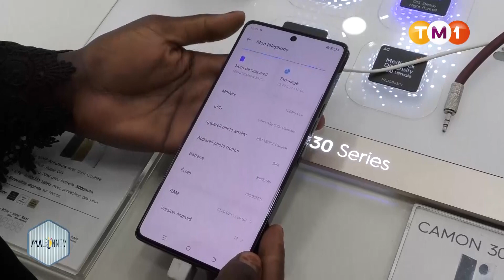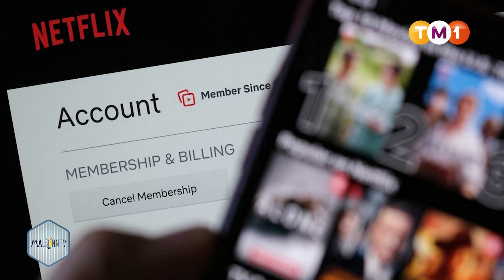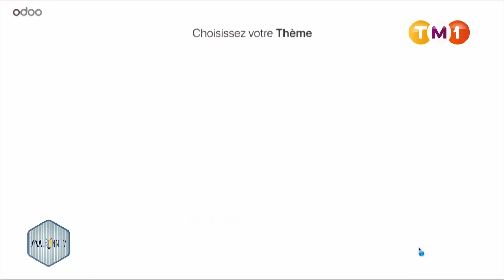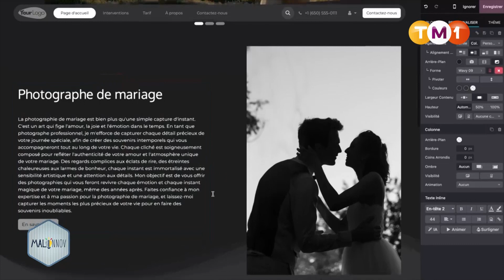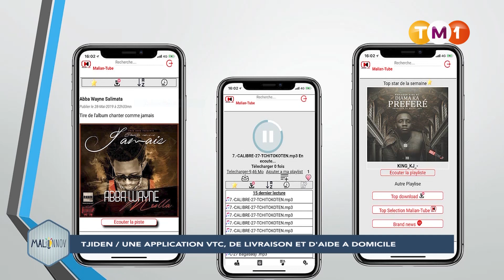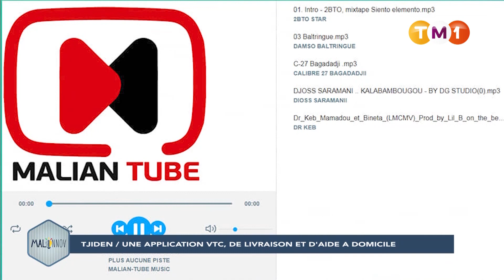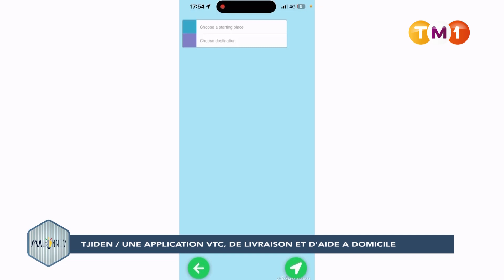Malinnov du 23 mai 2024 avec Mahamadou Tangara (Tjiden)